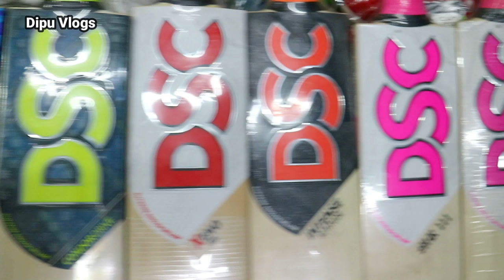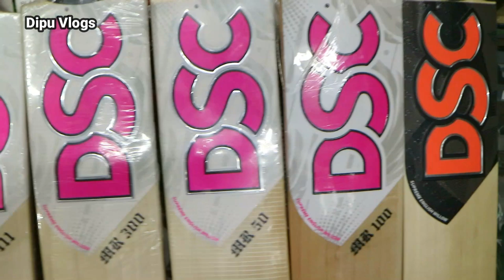TOP 10 Most Powerful DSC English Willow Cricket Bat Price In Sports Market Bangladesh | Dipu Vlogs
Address: Sports King স্পোর্টস কিং
     ৪৬/ বি বি, এভিনিউ সমবায় টুইন টাওয়ার মার্কেট
(উত্তর ৩য় তলা) দোকান নং- ৩০৭0, রমনা, ঢাকা-১০০০
                    মোবাইল - ০১৯৭৪-০৪৫৮৯৬

Cricket accessories, cricket kits, cricket equipment, cricket bats, cricket equipment best price, cricket accessories price in bangladesh, cricket accessories list, cricket accessories near me,
buy cricket accessories online, cricket kit best price, cricket bat reviws, dipu vlogs cricket, latest price cricket accessories, new price cricket equipment, cricket update price 2020

TOP 10 Best Powerful DSC English Willow Cricket Bat Price In Sports Market Bangladesh dsc condor bat, english willow bat, dsc fearless cricket bat, dsc player edition bat, dsc intense attitude bat price, dsc intense ferocity bat, dsc galaxy cricket bat, dsc cricket wiki